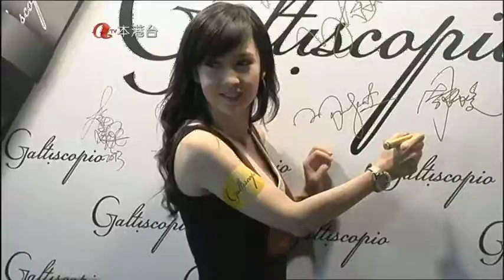ATV Home News 2013-6-12